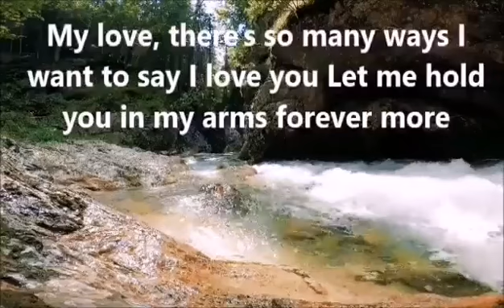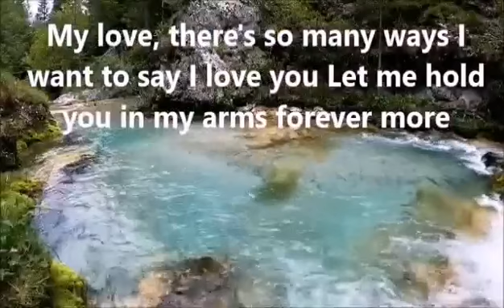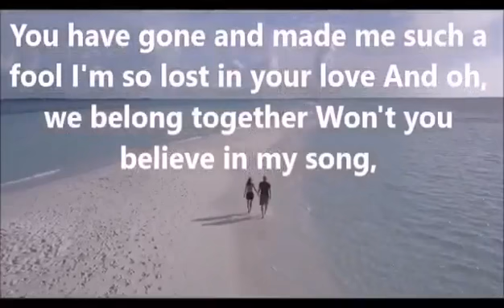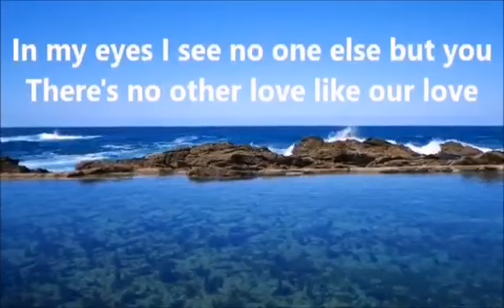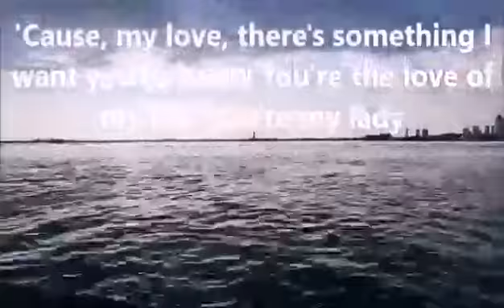I'm Your Lady Ten Owite 😁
Sarap sa Fellings Guys pag may Song na
ginawa Ang Jowa mo
at ddcated Sau.
thnx u So Much my Love Ten Owite Vlog.
love u 💖😍